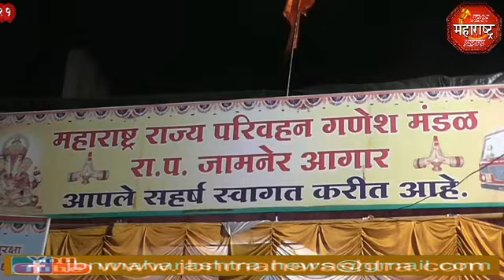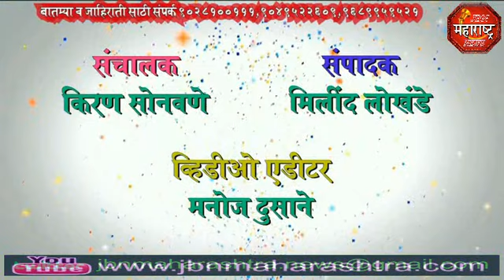jbn maharashtra news jalgaon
जामनेर गणपती